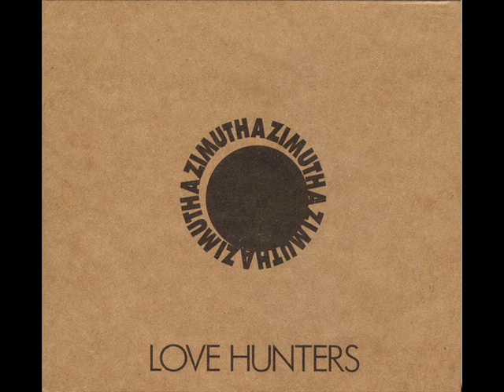Love Hunters Little face.wmv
The band was formed in 1987 by Milan Mumin (vocals) and Aleksandar Medan (guitar). The first lineup of the band also featured Lazar Malešević (guitar) and Siniša Lučić (drums). In the beginning, the band had several lineup changes, before the first consistent lineup was formed. It featured Mumin, Medan, Vladimir Jovanov (also known as Menadner Protector, a former Necrophobic member, bass guitar), Mario Kalin (guitar), and Robert Radić (a former Kontraritam, La Strada and Obojeni Program member, drums).

Initially, the band was punk blues-oriented. As the band's songs featured English language lyrics, and as their first releases were released through independent record labels, the band initially did not manage to break through mainstream media. They released their debut audio cassette entitled There no Centuries in 1988 through Mr Montenegro Records. In 1993, they released their second album Everclassic through Music Yuser,[1] and, in 1995, Oh, Evolution through the same record label. After these three releases the band gained a cult status in Novi Sad.

You were always wonderfull to me
I would never let you go
But it was acheing, somethings with my head
And I said, girl, I begged you to go home

Than I sow your face, all the stars around
But it wasn`t shinning for me
People wondered, how we looked so well?
Simple
Little time, little face and you were born

As I remember, people were so cold
But now it ain`t a problem of mine
For a long time, I`m not speaking out
It`s my curse, my wound, and treasure I like

Still no surrender, I`m rotten hearted
You tried to put your hart in mine
But it`s useless- girl "don`t bother your friend"
Little time, little face, I shouldn`t hate

REF:

Saddest, saddest eyes
Sad, sad surprise
Now, I`m free, but please come back to me
And chain my arms last time